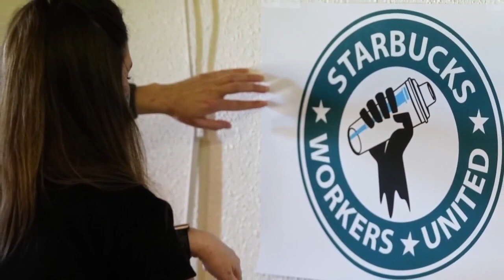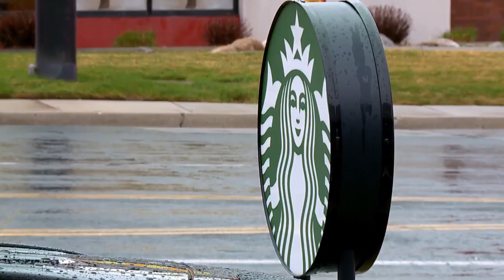Cottonwood Heights Starbucks officially unionizes, becoming Utah's first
Workers at a Starbucks coffee shop in Cottonwood Heights formally voted to unionize Friday, becoming the first location in Utah to join the growing nationwide movement.